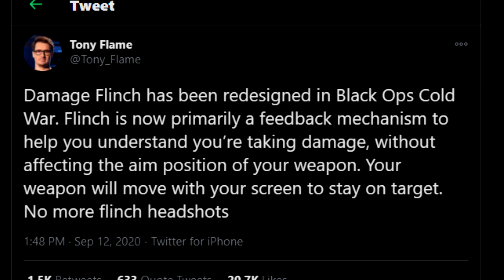BRING BACK WEAPON FLINCH @Tony_Flame|COD: Cold War Rant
This is my life on COD Cold War right now. And I hate it here.